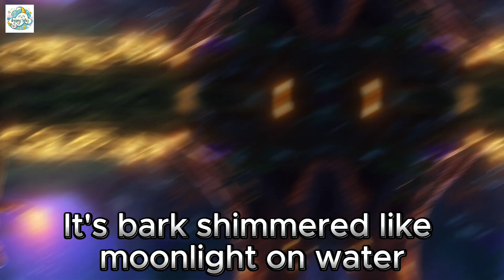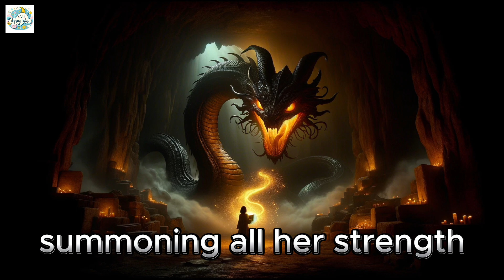Lila and the Enchanted Forest(English) Magical Tales of Courage and Wonder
🌟 Title: Lila and the Enchanted Forest
 here are the story's strengths and learning points:

Strengths:
Vivid Imagery: The story is rich in descriptive language, painting a vibrant picture of Lila's world and her adventures, which captivates the reader's imagination.
Engaging Narrative: The plot is well-structured with a clear beginning, middle, and end, keeping the reader engaged throughout Lila's journey.
Character Development: Lila's character is well-developed, showing her curiosity, bravery, and growth as she becomes the Keeper of the Enchanted Forest.
Magical Elements: The inclusion of magical creatures and elements like talking animals, a magical book, and a Shadow Serpent adds a layer of wonder and fantasy.
Moral and Ethical Lessons: The story imparts important lessons about courage, responsibility, and the power of light over darkness.
Interactive and Imaginative: The narrative encourages readers to imagine and explore a magical world, enhancing their creative thinking.
Cultural and Mythological References: The story subtly incorporates elements of mythology and folklore, enriching the reader's cultural understanding.

Learning Points:
Importance of Courage: Lila's bravery in facing the Shadow Serpent teaches children the value of facing their fears.
Environmental Awareness: The story highlights the importance of nature and the need to protect and preserve our natural world.
Problem-Solving Skills: Lila's encounters with various challenges in the forest demonstrate effective problem-solving and critical thinking.
Creativity and Imagination: The magical setting and Lila's adventures stimulate the reader's imagination and creativity.
Understanding of Good vs. Evil: The transformation of the Shadow Serpent into the Guardian of Light illustrates the theme of good triumphing over evil.
Role of Knowledge and Learning: Lila's use of the magical book underscores the importance of knowledge and learning in overcoming challenges.
Empathy and Compassion: The story teaches empathy through Lila's interactions with the creatures of the forest and her understanding of the Shadow Serpent.

"Lila and the Enchanted Forest" is a beautifully crafted tale that not only entertains but also imparts valuable life lessons, making it a wonderful story for both children and adults.

Enchanted Forest Stories
Magical Adventure Tales for Kids
Children's Fantasy Narratives
Brave Young Heroines
Environmental Awareness in Fairy Tales
Mystical Creatures and Legends
Imaginative Children's Storytelling
Empowering Young Girls' Stories
Nature and Magic in Children's Books
Adventure and Morality for Kids